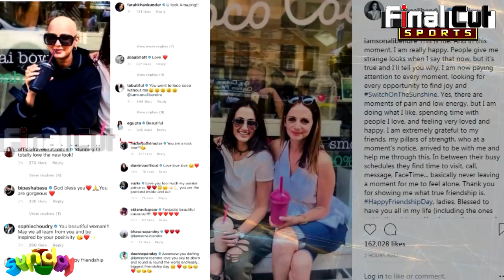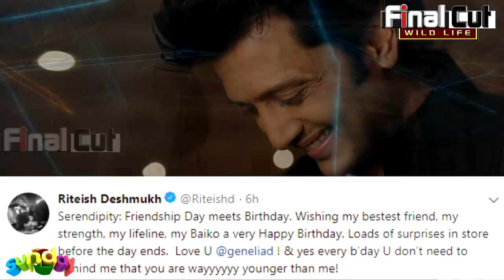सोनाली की BALD तस्वीर देखकर भावुक हुआ बॉलीवुड, रितेश ने लिखा Emotional Post | Sonali Bendre bald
सोनाली की नई तस्वीर देखकर भावुक हुआ बॉलीवुड, रितेश ने लिखा Emotional Message | Sonali Bendre